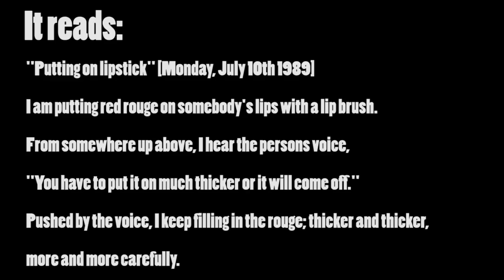I Bet You Can't Make Sense of This Video...|| LSD Dream Emulator Ep3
Hello everybody, I'm just some guy trynna make a video! I appreciate you for  watching, if you haven't seen episodes 1+2, you should go check it out on my channel! HAVE A GOOD DAY!